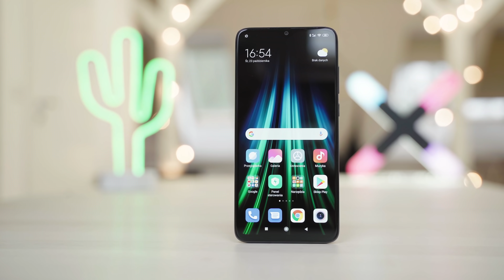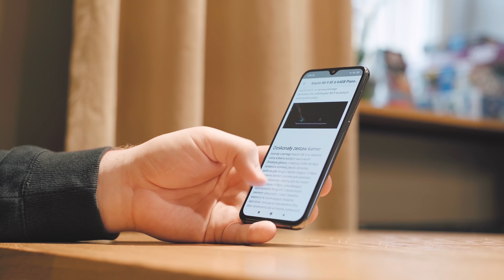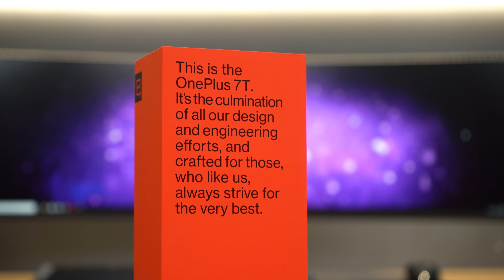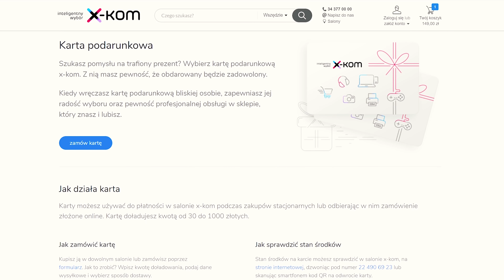CO KUPIĆ POD CHOINKĘ #2: GADŻETY | Kondzio doradza, jaki prezent wybrać dla maniaka technologii! 🎅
Przedstawiamy inspiracje od Kondzia - są tańsze odpowiedniki, my podrzucamy pomysły 💓
Odnośniki do konkretnych produktów znajdziecie poniżej :)

Masz w domu lub wśród bliskich osób miłośnika gadżetów? Kogoś z uwagą śledzącego nowinki na rynku smartfonów lub wypatrującego nowych rozwiązań technologicznych, które ułatwiają i ubarwiają życie? Jeśli szukasz dla niego świątecznego upominku i potrzebujesz inspiracji, Konrad „Kondzio42” Mihułka spieszy z pomocą. Zajrzyj do naszego poradnika i poznaj jego propozycje prezentowe.

Bliski Ci geek skarży się na niedomagający telefon? Może próbuje zasugerować, że ucieszyłby go nowy smartfon. Taki, który sprawdzi się zarówno w codziennych obowiązkach, jak i rozrywce – choćby przy mobilnym gamingu. Jeśli o mobilności mowa, innym pomysłem z kategorii gadżetów może być hulajnoga elektryczna. To sposób na wygodne i szybkie przemieszczanie się po miejskiej dżungli. A może Twój geek marzy o wzbiciu się w przestworza, niczym Tom Cruise w Top Gunie, i podziwianiu świata z lotu ptaka? Wtedy możesz sprezentować mu zaopatrzonego w kamerę drona… na dobry początek podniebnych przygód.

Jakie jeszcze nadające się na podarunek gadżety przedstawi Kondzio? Dowiesz się z naszego materiału. Zapraszamy do oglądania i podzielenia się swoimi propozycjami na geekowskie prezenty w komentarzach.